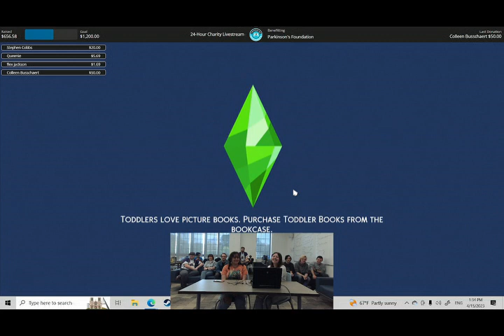STONEHILL GAMING PARKINSON'S LIVE STREAM PART 2! Sims w/ Julia Tara, and the Gamer Suite!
This was a part of Stonehill College Gaming Club's Livestream to beat Parkinson's!